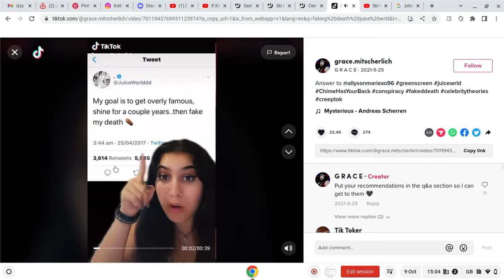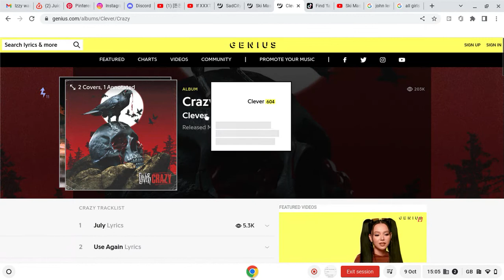Juice WRLD is ALIVE!!!!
@JuiceWRLD  is alive, but i don't think he is alive, he is dead.